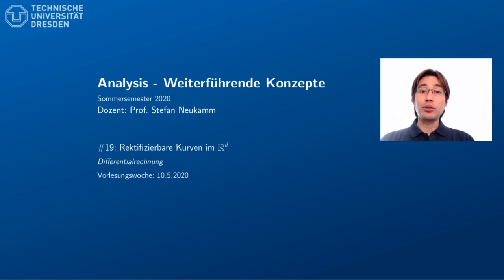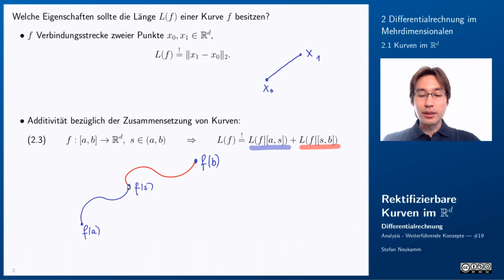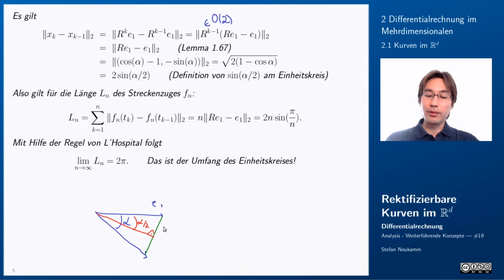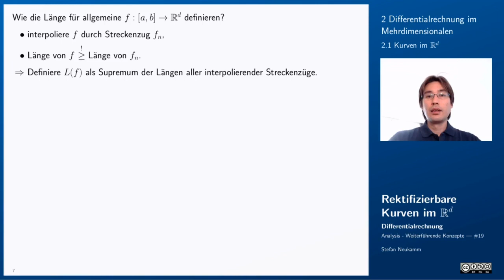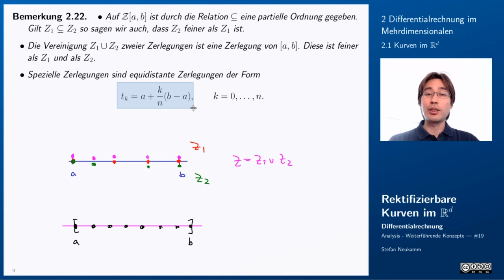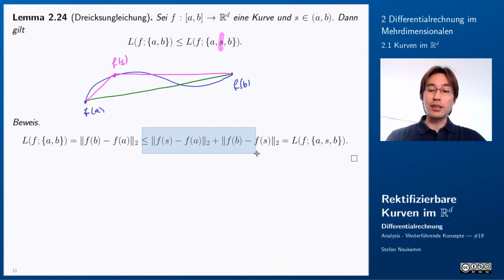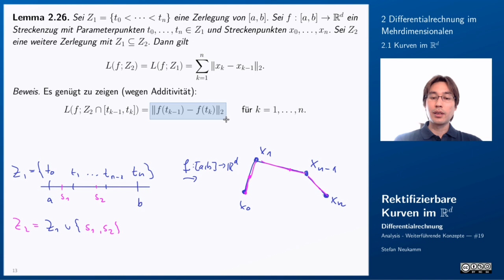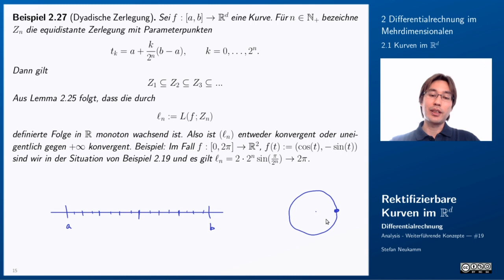19 (1/2) Rektifizierbare Kurven im R^d